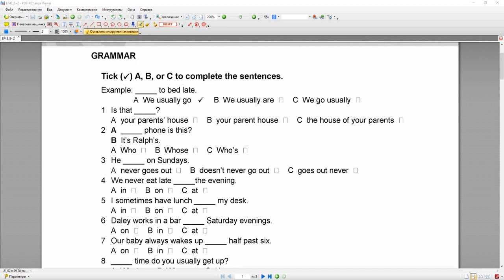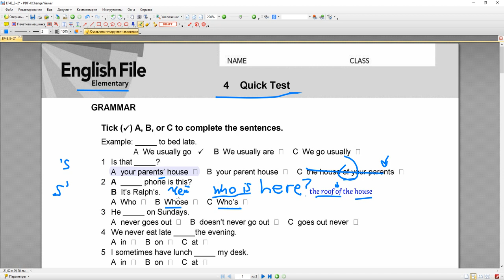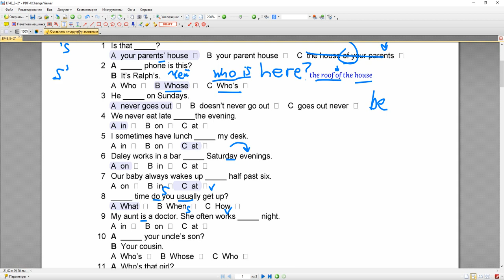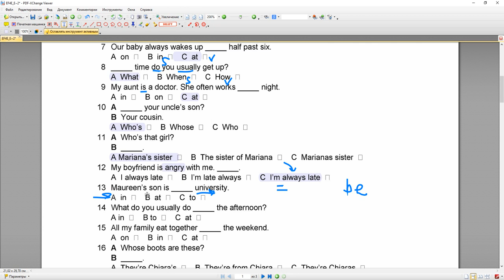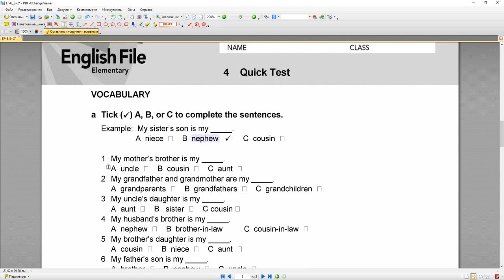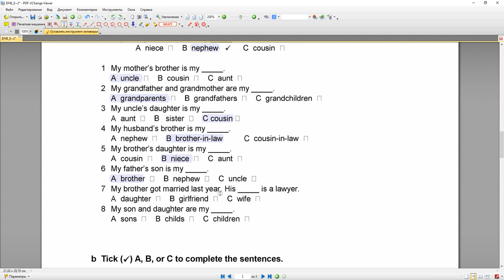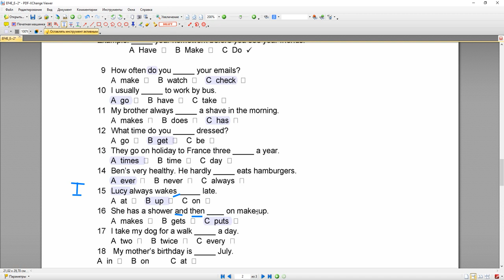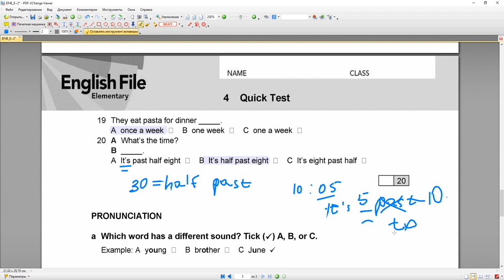English File Elementary 4th Edition - Quick Test #4 Whose vs Who, Possessive (English File 4 издание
Grammar possessive ’s, the question word Whose…?  e.g. Who is he? He’s Brad Pitt’s brother.
Vocabulary The family
Pronunciation focus on the /ʌ/ sound, and the most common pronunciations of the letter o
Grammar prepositions of time and place (in, on, at, to) commonly used when we describe a typical day.
Grammar adverbs and expressions of frequency
How often…? (is used when you want to ask someone about the
frequency with which they do an activity) and every.

The normal position for adverbs of frequency is before the
main verb, but after be. However, sometimes and usually
can be used at the beginning of a sentence or clause for
emphasis, e.g. Sometimes I wake up really early…
Similarly, the normal position for expressions of frequency
is at the end of a sentence or verb phrase, but they are
sometimes placed at the beginning for emphasis, e.g.
Every day I check my emails first thing in the morning.